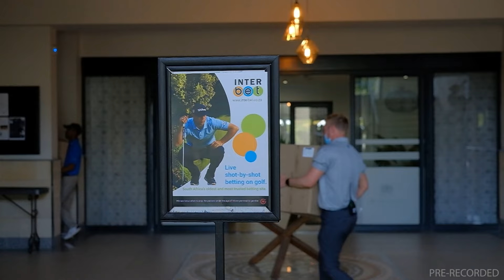20240721 (SCOTTS R7) Gallop TV Selection Show Hollywoodbets Scottsville Race 7